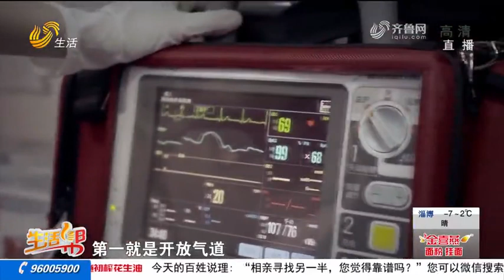two doctors save a man who has heart attack